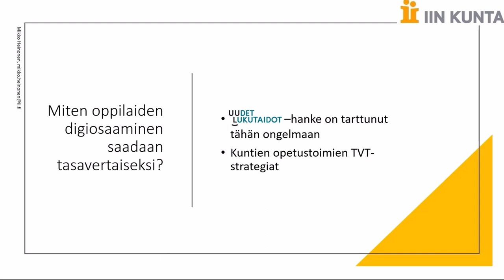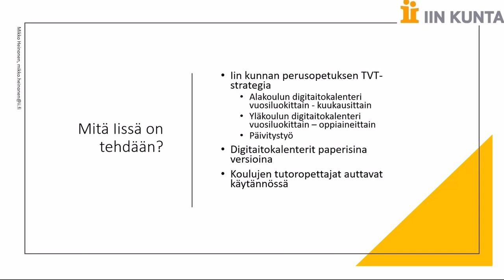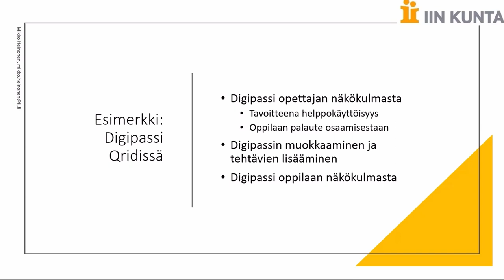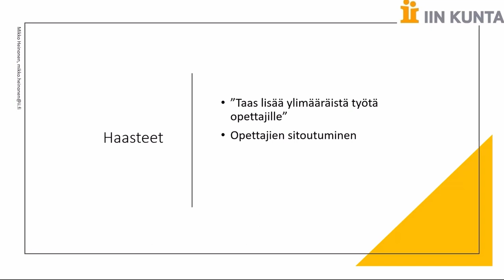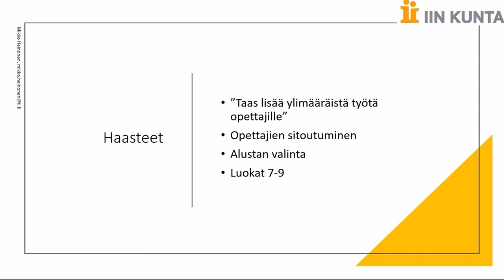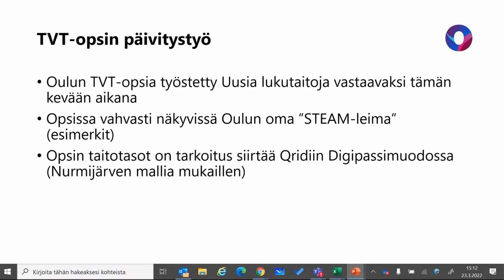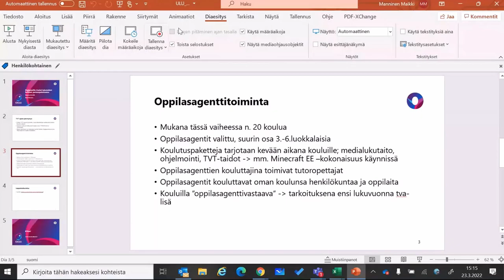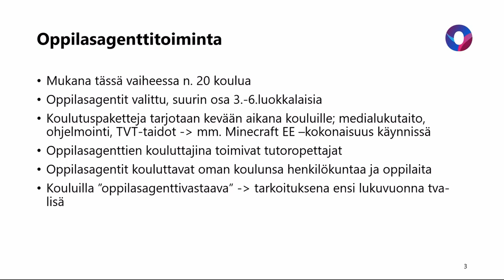Digipassilla Uudet lukutaidot haltuun esi- ja perusopetuksessa, Mikko Heinonen & Maikki Manninen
Mikko Heinonen Iistä ja Maikki Manninen Oulusta kertovat digipassista ja sen käyttöönotosta omissa kunnissaan.

Tallenne on Uudet lukutaidot -kehittämisohjelmassa järjestetystä Pohjois-Suomen ja Lapin alueellisesta tilaisuudesta 23.3.